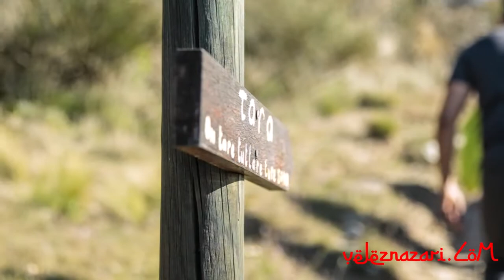MONTAJE FOTOGRÁFICO CENTRO BUDISTA//VELEZ NAZARI